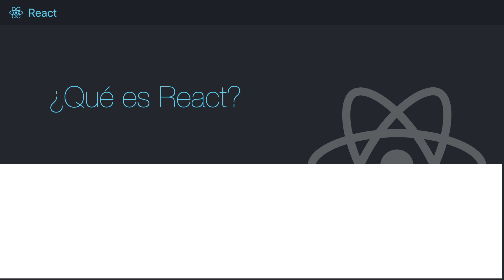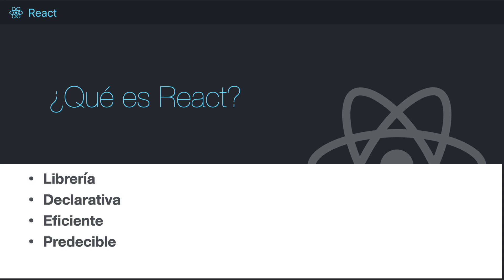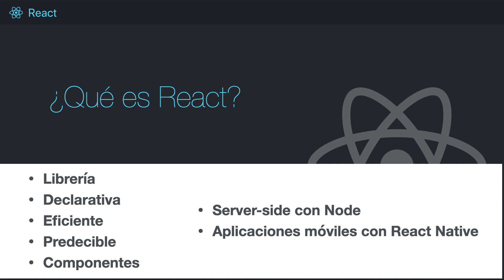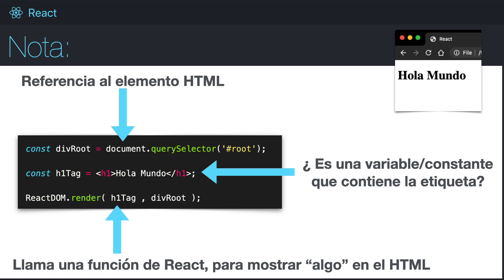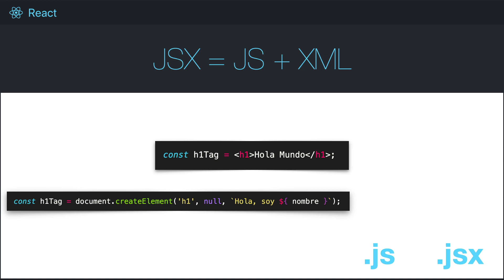[S2/L01] React: de Cero a Experto (Hooks y MERN) - ¿Qué es React?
⚛️ Esta serie de videos es una pequeña parte de mi curso React de cero a experto (Hooks y MERN), cuyo objetivo es llevarte de cero conocimiento de esta librería hasta un nivel competitivo en el ambiente laboral.